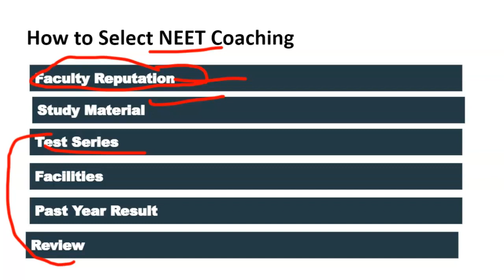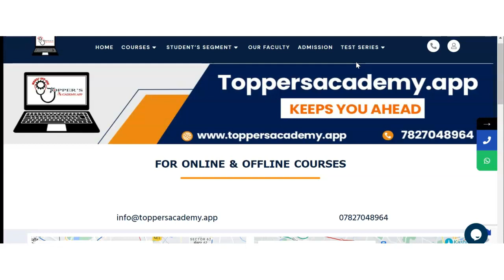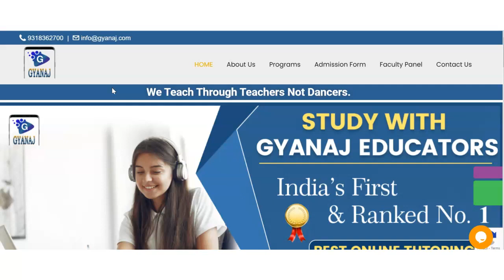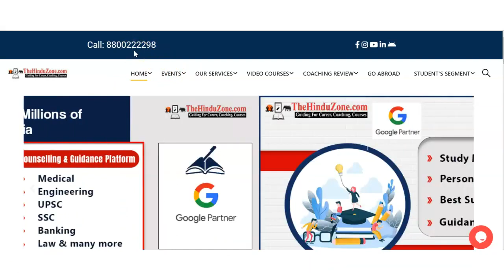Best NEET Coaching in Sunder Nagar | Top NEET Coaching in Sunder Nagar